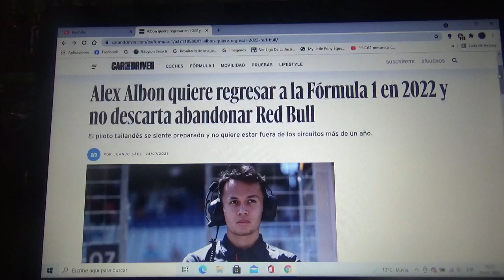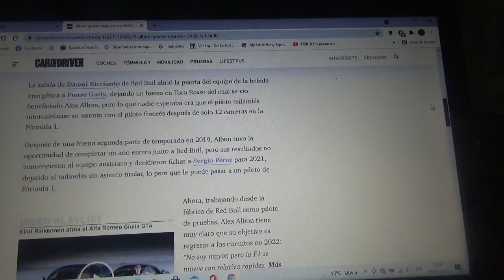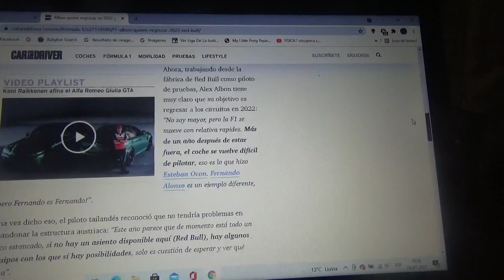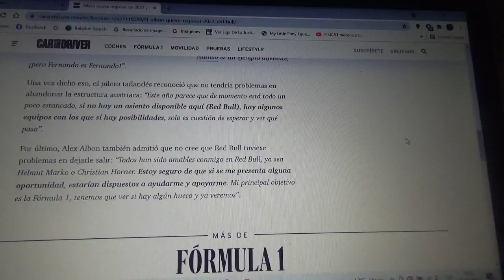Alex Albon quiere retornar a la F1 en la Temporada 2022 y no descarta dejar Red Bull Racing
El competidor tailandés ya se está sintiendo listo y no pretende estar mas de 1 año fuera de las pistas de carreras